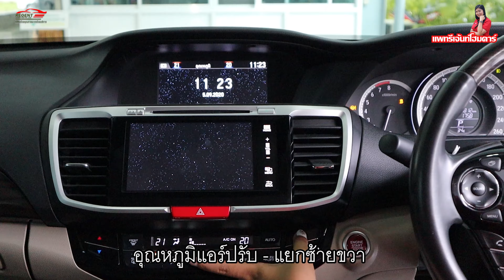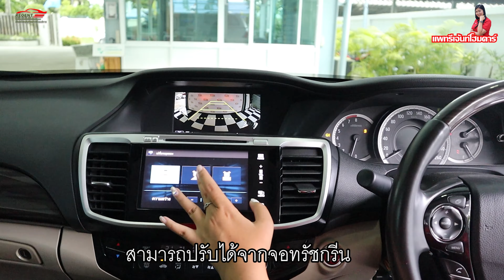ดูรีวิว Honda Accord โฉมไมเนอร์เชนจ์ ตัวท็อป ออฟชั่นเยอะ ปี 2017 มือสอง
รีวิว รถมือสอง Honda Accord ไมเนอร์เชนจ์  ตัวท็อป มือสอง ฟรีดาวน์
หารถมือสอง แอคคอด รุ่นท็อป โฉมไมเนอร์เชนจ์
โฉมไมเนอร์เชนจ์น่าใช้ ซ่อมง่าย ไม่จุกจิก ขายต่อราคาไม่ตก
มาทำความรู้จักกับ  Honda Accord
รุ่นต่างๆ ของ   Honda Accord
โฉมใหม่ Honda Accord
เครื่องยนต์ของ Honda Accord

ระบบขับเคลื่อนของ Honda Accord
ฟังก์ชั่นการใช้งานต่างๆ ของ  Honda Accord
ข้อดี ข้อเสีย ของ Honda Accord
ปัญหาเฉพาะรุ่น ของ Honda Accord

และ  Honda Accord  น่าซื้อไหม?

แอคคอดรุ่นท็อป ปี2017
แอดคอดโฉมไมเนอร์เชนจ์

☎️สอบถามข้อมูลเพิ่มเติมได้ที่สายด่วน K. เชน
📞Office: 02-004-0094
🚗GPS/พิกัด: 13°44'45.1"N 100°27'10.2"E